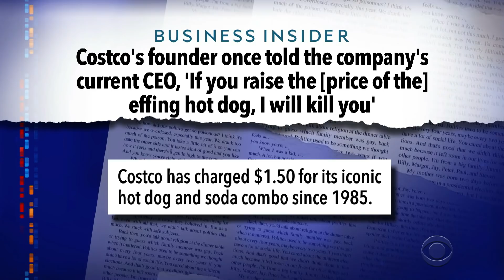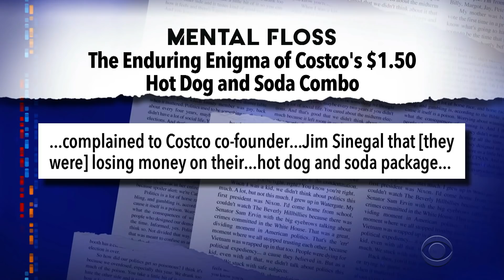Quarantinewhile... NFL Players Can't Hear The "Boos" From The Fake Crowd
Quarantinewhile... Fans of the Philadelphia Eagles might be upset to know that the booing they heard during Sunday's NFL broadcast couldn't actually be heard by the players in the empty stadium.